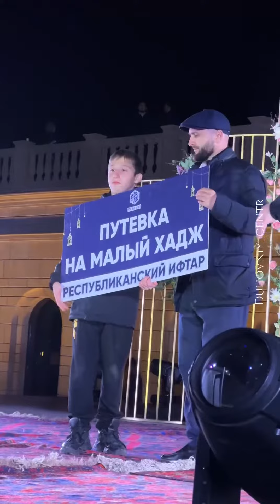РЕСПУБЛИКАНСКИЙ ИФТАР В ГОРОДЕ ДЕРБЕНТ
35 тысяч человек собрал масштабный ифтар в г. Дербент

Главный ифтар 2023 года прошёл на территории самого крупного фонтана страны.

Невероятное световое оформление, розыгрыш шести путёвок в малый хадж – умру, выступление лучших исполнителей нашидов нашей республики - это и многое другое ожидало каждого участника разговения.

Главным сюрпризом масштабного вечера стало выступление всемирно известного исполнителя нашидов Мустафа Атефа